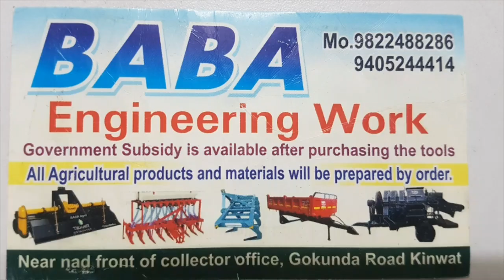Kinwat के गोकुंदा मे BRSP पार्टी मे प्रवेश huve yuva लडके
Kinwat mahur sharkhani mandvi himayatnagar भोकर nanded pune pusad nagpur अमरावती yewatmal mumbai